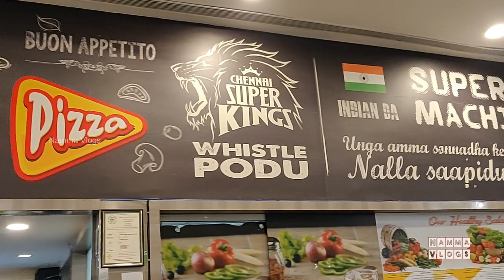Unlimited Salads & PIZZA | Eatza Pizza Nungambakkam | YouTubers Meetup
I went to Eatza Pizza center nungambakkam (Opposite to Vijay TV Office) for tamilnadu youtuber’s meet up And found in that shop have unlimited pizza offer for all the time. So i tried non-veg unlimited pizza with salads. Tasted four different type of pizzas there and i liked two type of pizza. The have new concept unlimited pizza and salads. That’s good one to have healthy life style having pizza. I know only pizza was not good for health. So you can enjoy the pizza with salads.

Hi all
This is Preetha from AathuSamayal glad to meet you all.